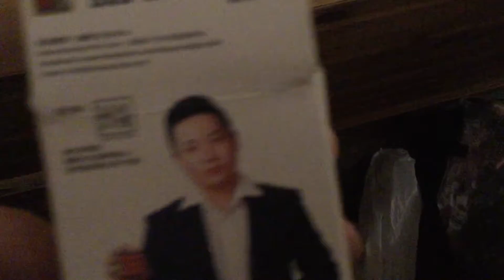My new Rubik’s cube collection 2018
Description it’s up next the author describes something in the text